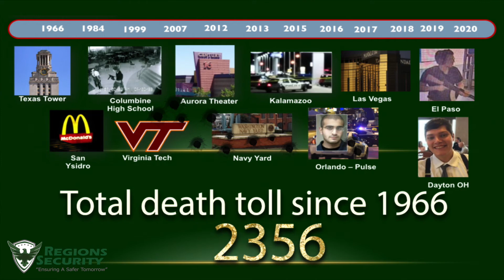REGIONS SECURITY ACTIVE SHOOTER TRAINING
With the increasing recent criminal activity involving weapons and firearms in facilities such as schools, movie theaters, office buildings, retail centers and such it becomes more obvious that employers and business owners, as well as educational and medical facilities need to take the time to become better aware and prepared to handle situations such as Active Shooters in order to save lives.  Regions Security Services, Inc. has the ability to prepare a professional and customized security evaluation and threat assessment of your facility and prepare a training program to address and educate your staff, employees, managers, and administrators on how to best react to these unexpected and dangerous situations.

Our unique training techniques involve a very hands-on approach with video and oral presentations as well as table top scenarios to keep everyone focused and engaged as the trainer and presenter poses different possible scenarios and involves the entire group in credible and genuine simulation which can be extremely useful and revealing to all participants.

Our trainer’s credentials are included in this document so that you are assured that Regions Security selects the most qualified and professional certified and licensed trainers in the industry. Our company’s CEO is a U.S. Army Veteran and Regions Security is a well-established physical security provider engaged in many private and public contracts all over South Florida.

Regions Security Services, Inc.

Services We Offer:
Security Guards | Front Desk Personnel | Technology | CCTV & Access Control | Security Assessments & Training | Gate Systems | CAM CE Provider